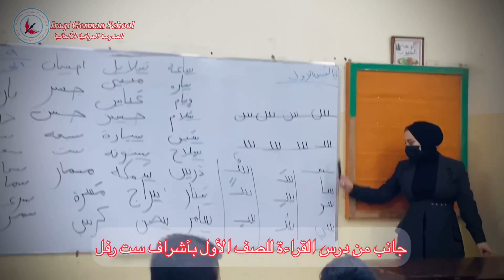تعلموا العربية فإنها من دينكم.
أبني وطني ..أبني وطني أبنـي أمجـاد الإنسـان

مدارس رخيصة
ميسان
الصف_الاول
الصف_الثاني
الصف_الثالث
الصف_الرابع
explorer 2021# explorer 2020 explorer st